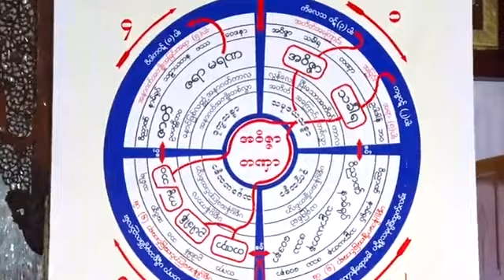အ႐ႈခံႏွင့္ အ႐ႈဉာဏ္ သင္တန္း (၅) တရားေတာ္ အရွင္ေကသရ ဓမၼရံသီ ၂၅.၁၀.၂၀၁၉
သာသနာေတာ္ႏွစ္ - ၂၅၆၃ခုႏွစ္၊
ေကာဇာသကၠရာဇ္-၁၃၈၁ ခုႏွစ္၊
သီတင္းကြၽတ္လျပည့္​ေက်ာ္( ၁၂ )ရက္
ခုရစ္ႏွစ္ -၂၀၁၉ ခုႏွစ္၊
ေအာက္တိုဘာလ( ၂၅ )ရက္၊
ေသာၾကာေန႔၊

ကခ်င္ျပည္နယ္၊
ျမစ္ႀကီးနားၿမိဳ႕၊
သာသနာ့ဗိမာန္ေတာ္ႀကီးအတြင္း

သီတင္းကြၽတ္လျပည့္ေက်ာ္(၇)ရက္မွ(၁၃)အထိ
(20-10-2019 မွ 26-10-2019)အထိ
က်င္းပျပဳ႕လုပ္အပ္ေသာ. ။

ဓမၼရံသီးမိုးကုတ္ဝိပႆနာ
(၇)ရက္မီးၿငိမ္းတရားစခန္းပြဲႏွင့္
(၇)ညအထူးသစၥာဓမၼသဘင္းပြဲႀကီး၏

(၆)ရက္ေျမာက္ေသာေန႔
ေန႔လည္ပိုင္း( ၁ : ၀၀ မွ ၂ : ၀၀ ) ခ်ိန္ထိ

မိုးကုတ္ ၊ မႏၲေလး ၊ မုံ႐ြာ ၊ မူဆယ္ ၊ ရန္ကုန္ ၊
ေတာင္သာ ၊ေနျပည္ေတာ္ဓမၼရံသီ မိုးကုတ္ရိပ္သာ
ေက်ာင္းတိုက္ႀကီးမ်ား၏ အဓိပတိနာယကခ်ဴပ္ ၊
ျပည္တြင္းျပည္ပ ကမ႓ာ့သာသနာျပဳအေက်ာ္၊
ႏိုင္ငံေတာ္မဟာကမၼ႒ာနာစရိယ ၊ ဓမၼကထိက၊
ဗဟုဇနဟိတဓရ ဓမၼရံသီဆရာေတာ္ဘုရားႀကီး၏
သားတပည့္ျဖစ္ေတာ္မူေသာ. ။

ဓမၼရံသီနယ္လွည့္ဓမၼကထိက
အႏုနာယက အ႐ွင္ေကသရ
ေဟာၾကားေတာ္မူေသာ. ။

အ႐ႈခံႏွင့္အ႐ႈဥာဏ္သင္တန္းတရားေတာ္

ထပ္ဆင့္ ဓမၼဒါနျပဳပါသည္။

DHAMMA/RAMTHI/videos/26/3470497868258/